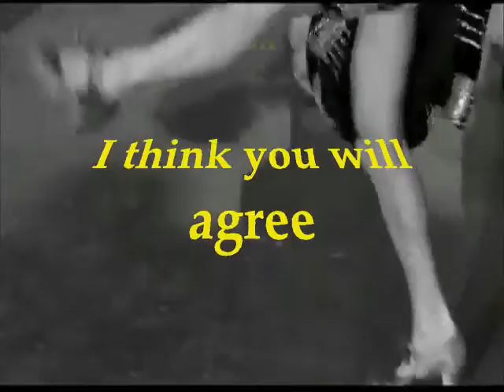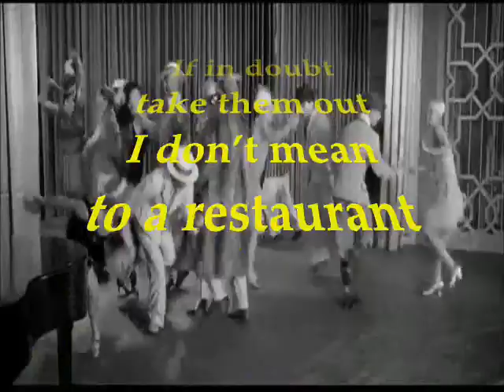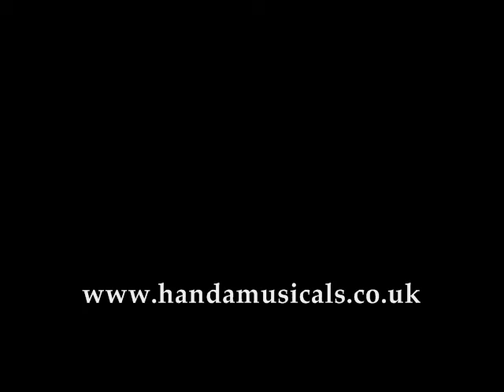It Ain't Easy Being Me from 'CAPONE - The Musical'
Demo recording from the new stageshow, 'Capone - The Musical'.

This is sung by Al Capone trying to discourage his son from following in his footsteps.